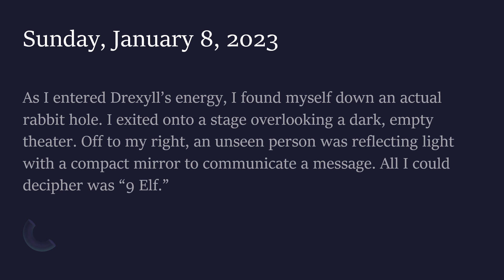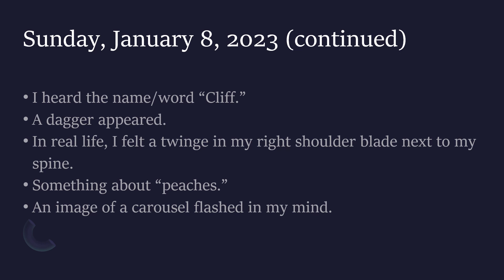Where is Drexyll Tolstoy? [Part 2]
Drexyll Tolstoy, 26, was last seen on September 25, 2022, near West 106th Street and Columbus Avenue on Manhattan’s Upper West Side.

After receiving chemo therapy and having surgery to treat cancer, I was gifted/cursed with precognitive visions and knowledge of events that I had no way of knowing in the traditional sense. Through meditation and shamanic journeying, I’m learning to “go deeper” to find answers to specific questions. In 2020, after losing my son, I wondered if it was possible for me to bring closure to the loved ones of missing persons. I started journeying and recording everything I saw and heard.